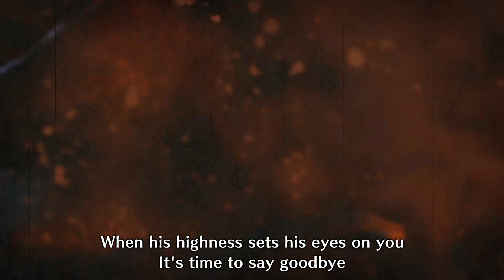[Monster Hunter Rise] Gameplay Playthrough Ep15 - Nargacuga & Rathalos (Switch) (Dual Blades)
Nargacuga & Rathalos . This video contains Gameplay and Playthrough with No Commentary, recorded in 1080p 60fps on Nintendo Switch.

Set in the ninja-inspired land of Kamura Village, explore lush ecosystems and battle fearsome monsters to become the ultimate hunter. It’s been half a century since the last calamity struck, but a terrifying new monster has reared its head and threatens to plunge the land into chaos once again.